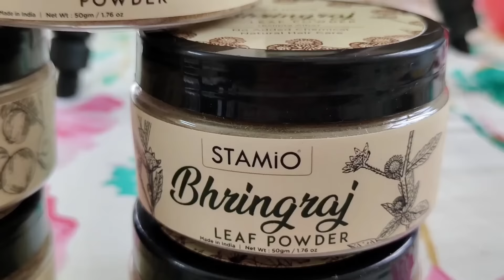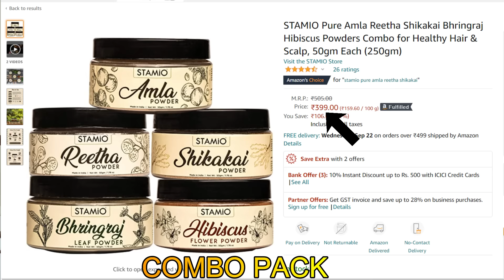कोविड के बाद बाल झड़ने की समस्या Covid Hair Loss Best Treatment | Homeopathic medicine for hair Fall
👉 Note 👉 Meri Samasya ka to 100% ilaaj ho gaya hai..aap sab bhi jaldi hi kisi achche homeopathic doctor ko zarur consult karen.

Post Covid Hair Fall
Post Covid Hair Loss
Post Covid Symptoms
Covid K baad Hair Fall ki Problem

कोविड के बाद बाल झड़ने की समस्या 👉 100% इलाज
Hair Fall Best Treatment | Homeopathic medicine for hair Fall
homeopathic medicine for hair growth
best treatment for ladies Hair Fall
Stamio Products
बाल झड़ने की समस्या का उपाय
बाल झड़ना कैसे रोकें
baal jhadna kaise Kam karen

My Treatment 👇

👉Vitamin D 2k
👉Multivitamin
👉Homeopathic medicine
👉Reetha Amla Shikakai, Bhringraj, hibiscus     Hair Pack

STAMIO Pure Bhringraj Powder

STAMIO Pure Shikakai Powder

STAMIO Pure Seedless Amla Powder

STAMIO Pure Hibiscus Powder

STAMIO Pure Reetha Powder

homeopathic medicine
hair fall control
extream hair fall
covid hair fall
after covid hair fall
after covid 19 hair fall treatment
richa's manor
stamio
amazon
amazon haul
reetha powder
amla powder
shikakai powder
hibiscus powder
bhringraj powder
stamio amazon

As everyone has different skin, body and health conditions which may react to an allergen at any given time, any product could cause a negative skin reaction or react differently to various treatments, even natural products. Actual results may vary.
We are not responsible if such a reaction should occur. If you develop a skin or other sensitivity to any product, you should stop using it immediately and consult your physician. Remember, you should never use new products on broken or irritated skin and discontinue using any product that causes any of the following: redness, scaling, itching, burning, soreness, blisters, watery eyes, irritation or other similar reactions.